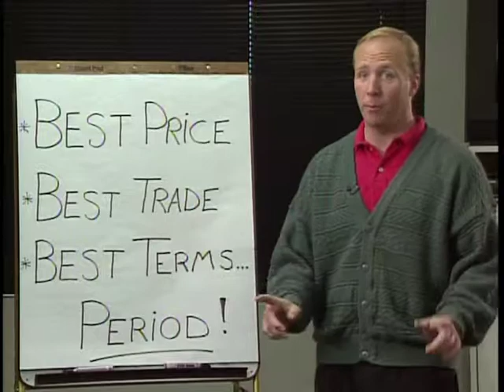10161996 Another Day WebSD